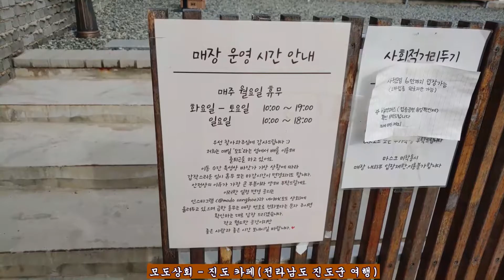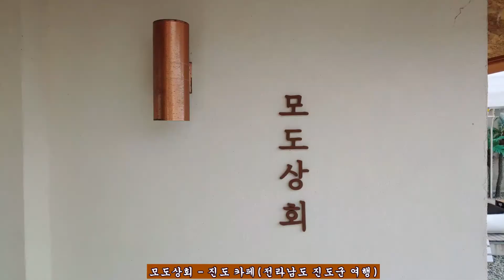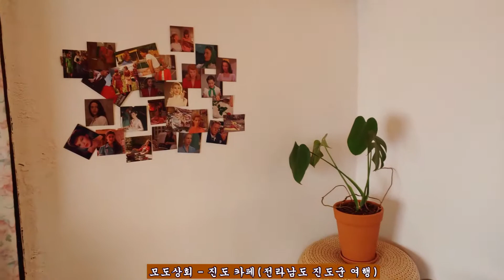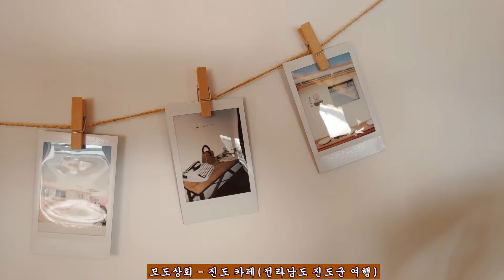1138.모도상회 - 진도 카페(전라남도 진도군 여행)